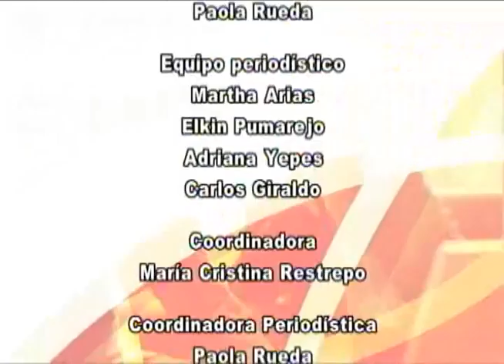Crisis que se convierte en oportunidades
Empresas que nos Unen. Canal Une.